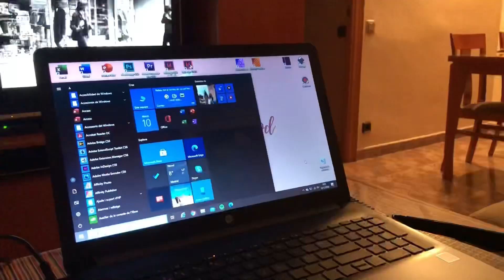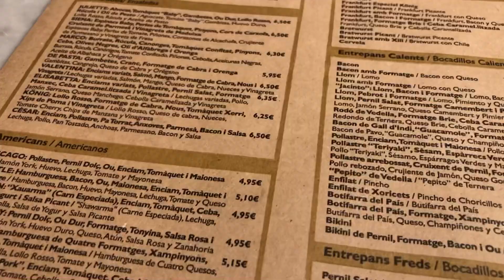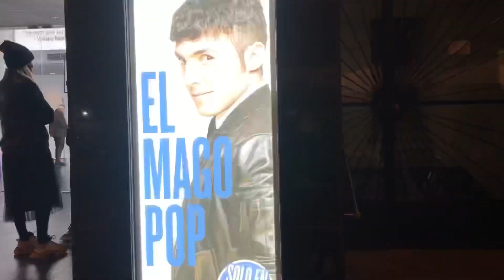VLOGMAS 10: vamos al espectáculo del MAGO POP en Barcelona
Holaaa💖💖 qué ganas teníamos de ir por fin a verle! Lo recomiendo muchísimo! Espero que os guste el Vlogmas y mañana más 🤞🏼